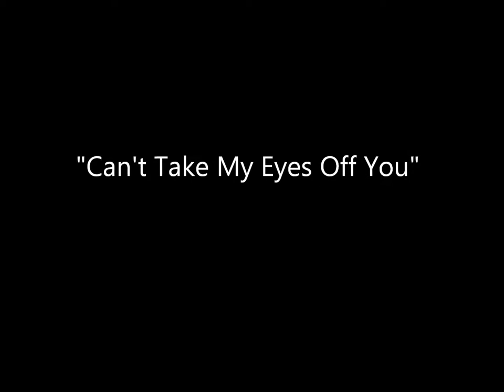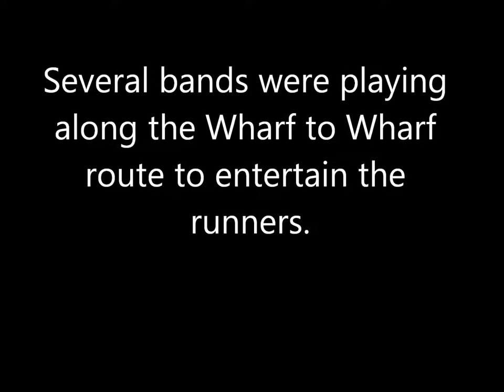Torch 'N' The Bones 1997.wmv